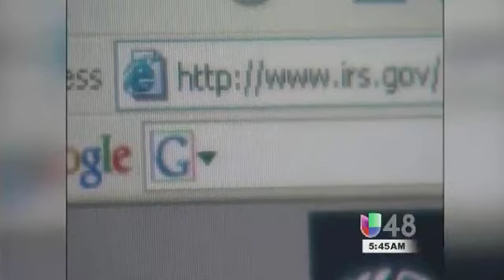Marcos Valdes con Irma Trevino del IRS, a pagar impuestos!!